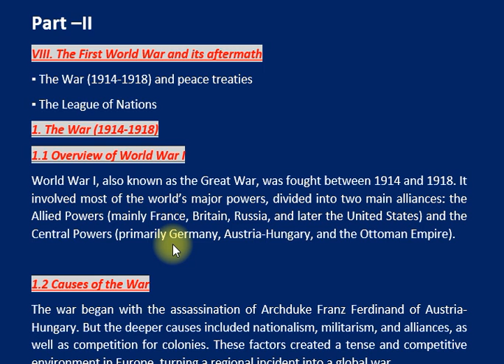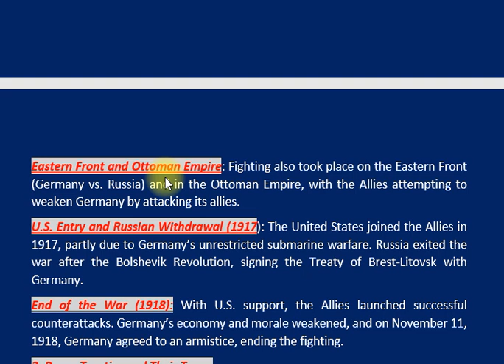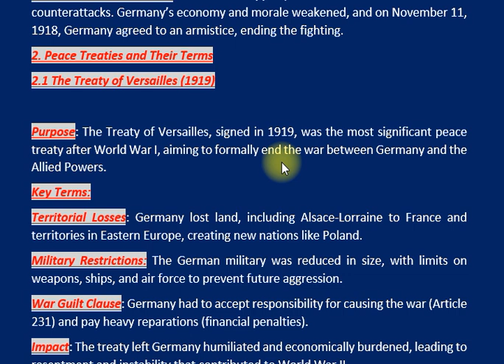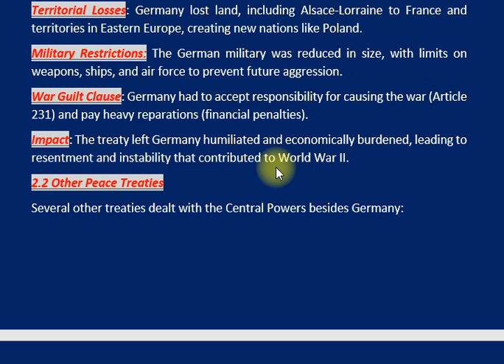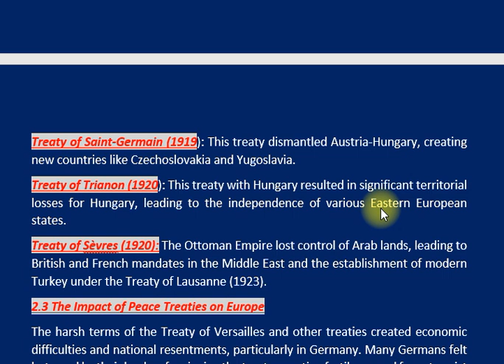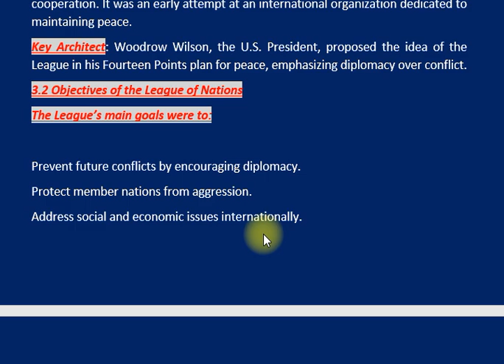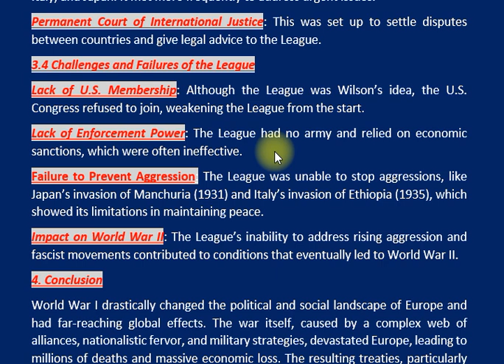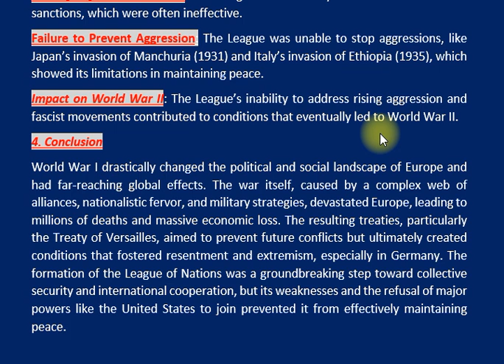VIII. THE FIRST WORLD WAR AND ITS AFTERMATH | Part –II | EUROPEAN HISTORY | CSS PMS TIMES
"🌍 World War I: A Transformative Era in History

Join us as we delve into the intricate details of World War I, a conflict that reshaped nations and redefined the geopolitical landscape from 1914 to 1918. In this video, we explore:

🔍 Overview of World War I
Discover the key players in this global conflict, including the Allied Powers like France, Britain, and the United States, and the Central Powers led by Germany and Austria-Hungary. Understand how the assassination of Archduke Franz Ferdinand sparked a war fueled by nationalism, militarism, and complex alliances.

💥 Causes of the War
We’ll break down the underlying factors that contributed to the war’s outbreak, transforming a regional incident into a full-blown global conflict. Learn how the competitive environment of Europe led to devastating consequences.

⚔️ Major Phases of the War
From the initial invasion strategies and trench warfare to the entry of the United States and the eventual armistice, we’ll outline the major phases that characterized this brutal conflict. Key battles and significant shifts will be highlighted to showcase the war's intensity.

📜 Peace Treaties and Their Terms
Explore the aftermath of the war and the critical peace treaties that followed. We’ll discuss the Treaty of Versailles, its harsh terms, and the impact on Germany, alongside other treaties that redrew national borders and created new nations.

🌐 The League of Nations
Learn about the establishment of the League of Nations, its ambitious goals, and the challenges it faced. We’ll analyze how the League aimed to prevent future conflicts yet struggled with enforcement and the absence of major powers like the United States.

⚖️ Conclusion
Reflect on how World War I altered Europe’s political and social landscape and set the stage for future conflicts. Understand the League of Nations' role and the lessons learned, paving the way for the formation of the United Nations after World War II.

Great War
History of WWI
Causes of World War I
Allied Powers
Central Powers
Archduke Franz Ferdinand
Trench Warfare
Treaty of Versailles
Peace Treaties
League of Nations
Post-WWI effects
European history
Militarism
Nationalism
Historical analysis
WWI battles
U.S. entry into WWI
Aftermath of World War I
Political landscape of Europe
Global conflict
Economic impact of WWI
International relations
Historical documentaries
Lessons from WWI